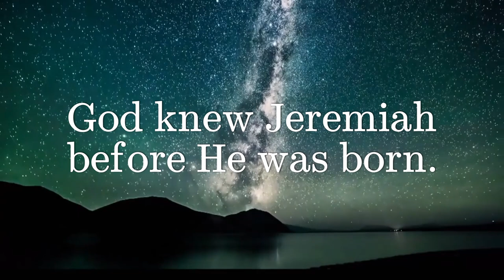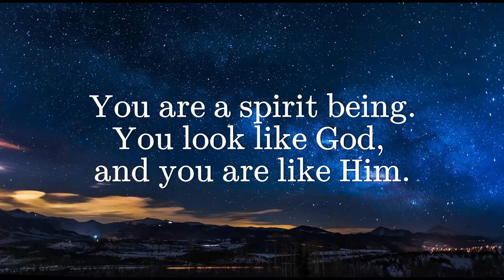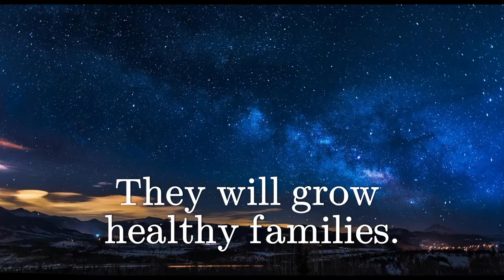God designed you with purpose THE HOLY SPIRIT SERIES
If you would like to support our ministry, here are payment options:
Bank:
Unity With Heaven
Absa Bank
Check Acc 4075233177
Branch 632005
Godlife Church